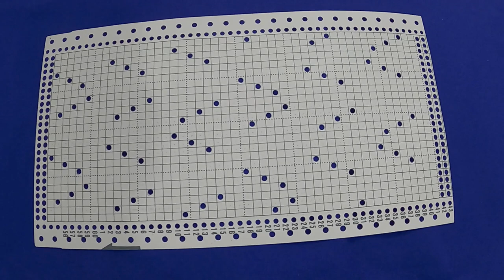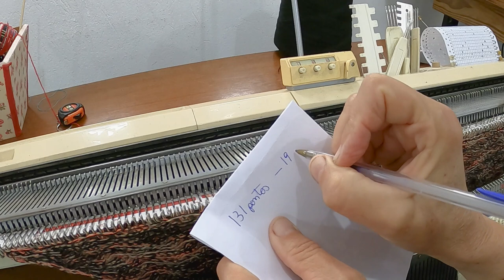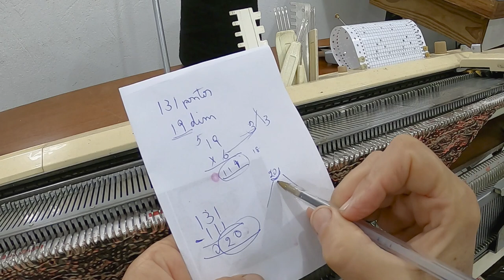casaco rendado em tricô à máquina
Como tecer um casaco rendado feito em tricô à máquina é o tema deste vídeo Confira